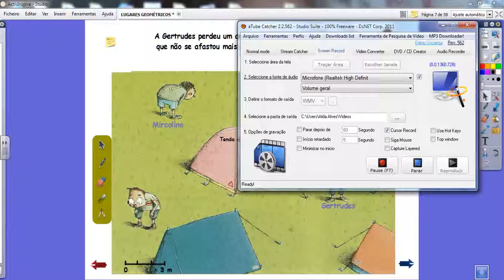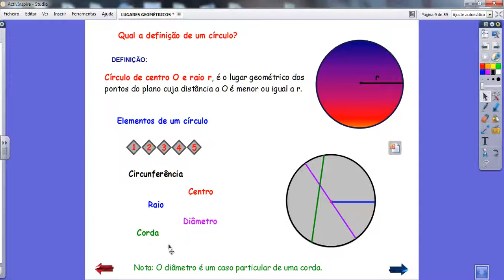Círculo parte I.wmv